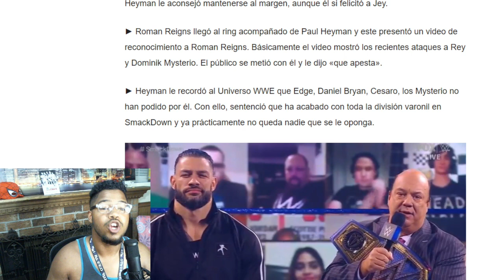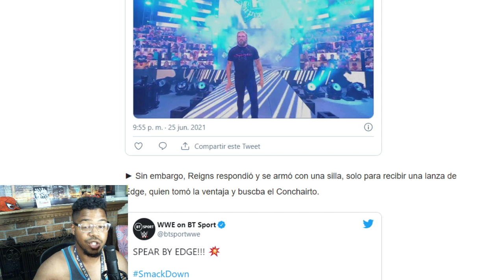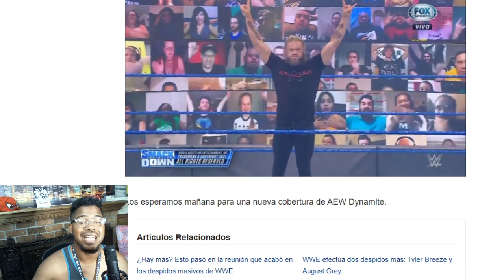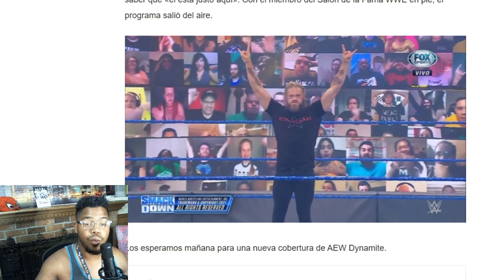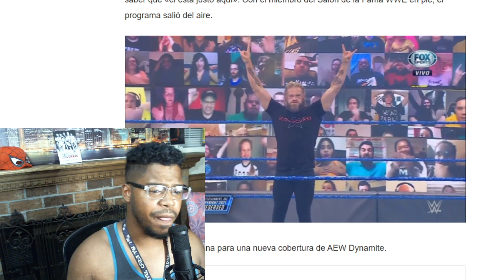WWE Smackdown 25 de Junio 2021 El Regreso de Egde y Destruye a Roman Reigns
► Roman Reigns llegó al ring acompañado de Paul Heyman y este presentó un video de reconocimiento a Roman Reigns. Básicamente el video mostró los recientes ataques a Rey y Dominik Mysterio. El público se metió con él y le dijo «que apesta».

► Heyman le recordó al Universo WWE que Edge, Daniel Bryan, Cesaro, los Mysterio no han podido por él. Con ello, sentenció que ha acabado con toda la división varonil en SmackDown y ya prácticamente no queda nadie que se le oponga.

► Reigns tomó el micrófono, pero antes de que diga algo, suena la música de Edge y este regresó por primera vez desde WrestleMania 37. Sin pérdida de tiempo, se lanzó para atacar con todo a Roman Reigns.

► Sin embargo, Reigns respondió y se armó con una silla, solo para recibir una lanza de Edge, quien tomó la ventaja y buscba el Conchairto.

► Jimmy Uso apareció y atacó a Edge, pero este respondió estrellándolo contra la escalera metálica y propinándole una lanza. Reigns huyó con Heyman, pero Edge le hizo saber que «él está justo aquí». Con el miembro del Salón de la Fama WWE en pie, el programa salió del aire.

Los esperamos mañana para una nueva cobertura de AEW Dynamite.

TAGS IGNORAR